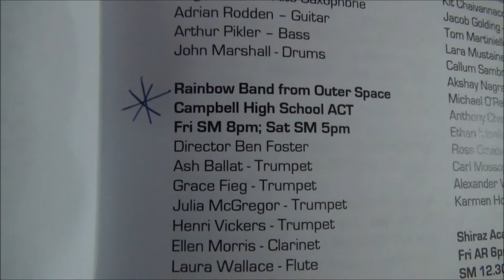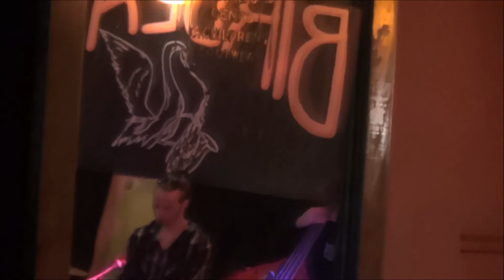Moruya Jazz 2013